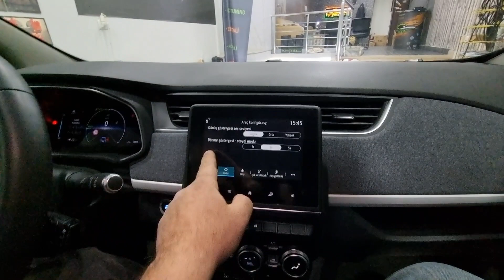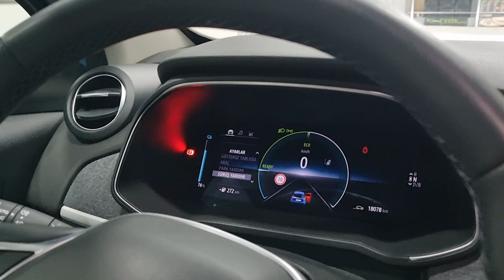RENAULT ZOE KABLOSUZ CAR PLAY GİZLİ ÖZELLİK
Renault zoe gizli özellik aktivasyon